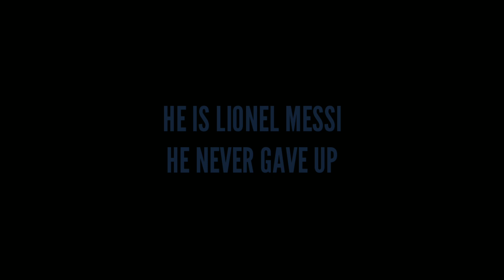Lionel Messi - Tribute To A Hero || Song in 'Argentina Fans Kaattoorkadavu' || Whatsapp Status ⚽️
Presenting a special video tribute to Argentina professional footballer Lionel Messi.
🇦🇷Vamos Argentina🇦🇷

Song Composed by : Gopi Sundar
Singers : Krishnalal B.S. , Sachin Raj

Movie : Argentina Fans Kaattoorkadavu
Director : Midhun Manuel Thomas

കാൽപ്പന്തുകളിയെ സ്‌നേഹിക്കുന്ന എല്ലാ കൂട്ടുകാർക്കും ഒരായിരം നന്ദി...

Thank You For All Football Fans...♡
We Need Your Support...💪
We Need Your Love...♥️